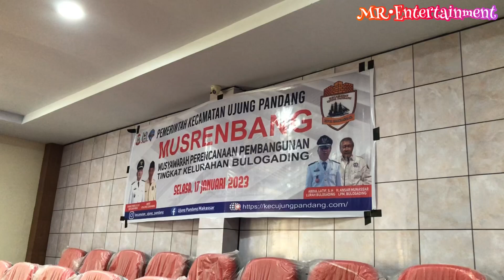Musrenbang Tingkat Kelurahan Bulogading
Hari ini di adakan Murembang Tingkat KELURAHAN BULOGADING..yang di hadiri Oleh Bapak Camat Ujung Pandang, Lurah Bulogading, Ketua LPM Kecamatan ujung pandang, Ketua LPM Kelurahan Bulogading, Babinsa, Babinkamtibmas, Ketua RT/RW  dan perwakilan Masyarakat kelurahan Bulogading..

Buat teman semua yang pengen aku buat video kayak apa? yang seru dan gokill !
Comment dong dibawah :)

MY CHANNEL YOUTUBE KU !!!

Terima kasih 😇😇😇